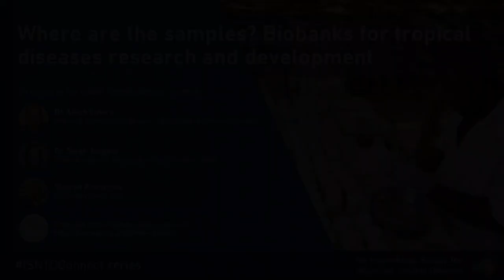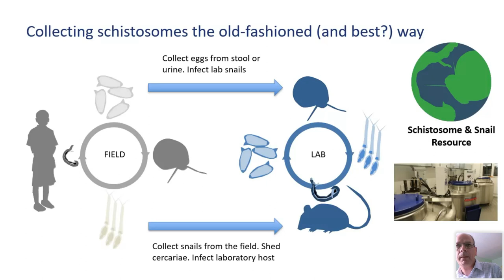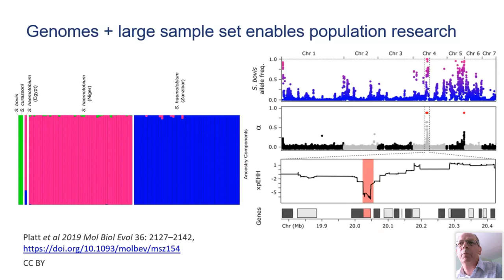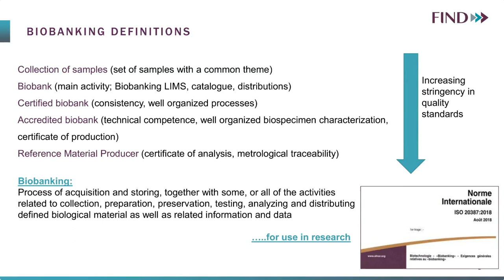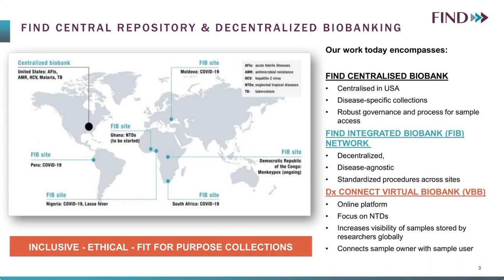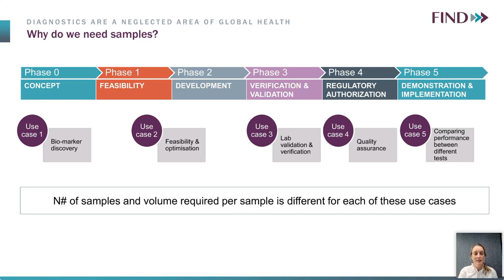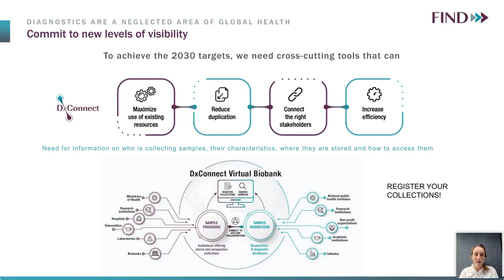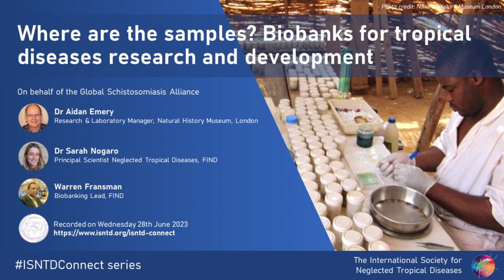Biobanks for NTDs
"Where are the samples? Biobanks for NTD research and development", a webinar as part of the ISNTD Connect series.

With the following panellists, presenting on behalf of the Global Schistosomiasis Alliance:

Dr Aidan Emery (Research & Laboratory Manager, Natural History Museum, London)
Dr Sarah Nogaro (Principal Scientist Neglected Tropical Diseases, FIND)
Warren Fransman (Biobanking Lead, FIND)